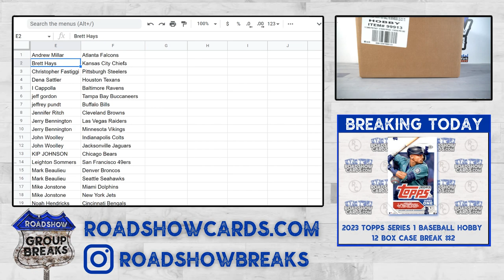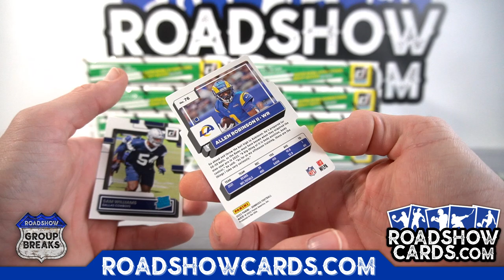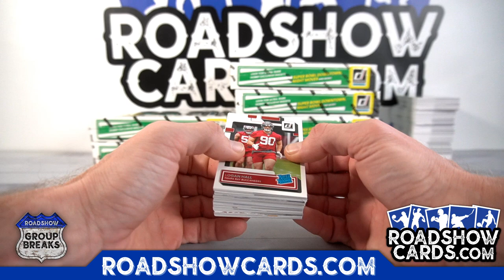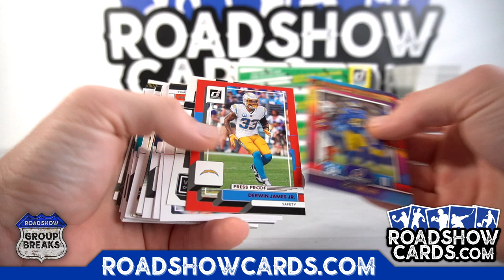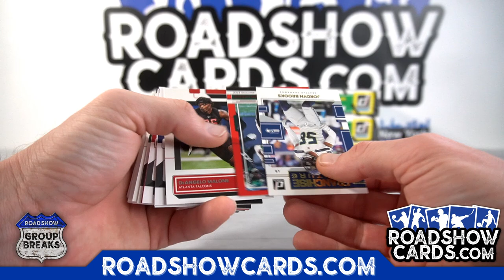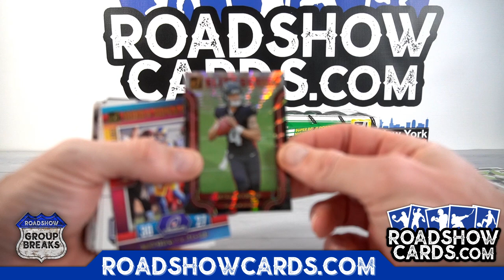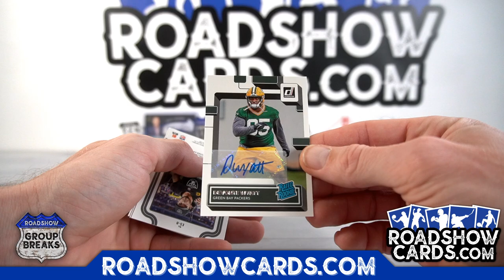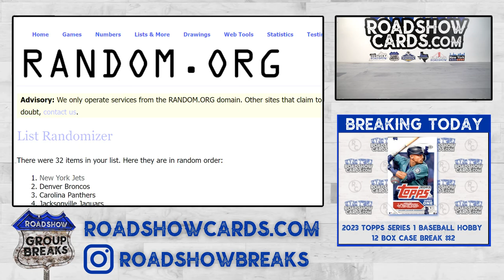2022 Panini Donruss Football - 9 Box Break #1